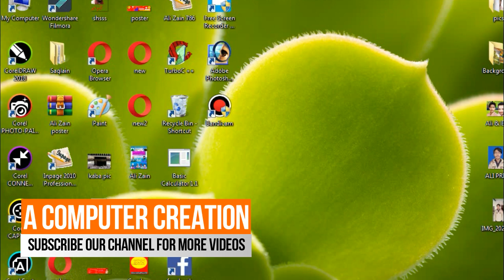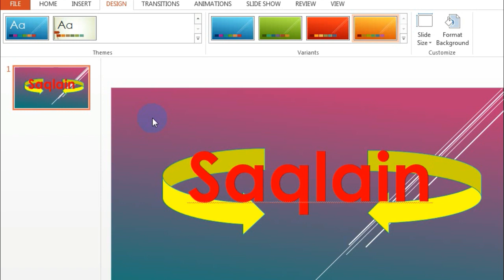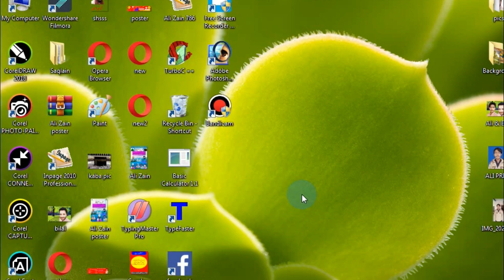How to make a name on Power Point 2022 by A Computer Creation......................................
name maker
on power point
for more coment your name for edit#
# ternding